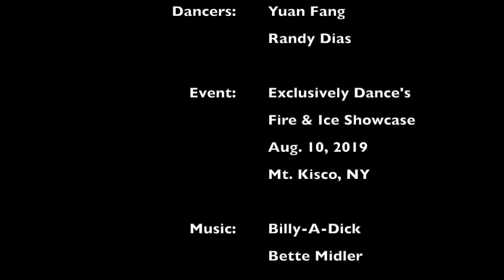Yuan & Randy Quickstep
Yuan Fang & Randy Dias perform a Quickstep at Exclusively Dance's Fire and Ice Showcase.